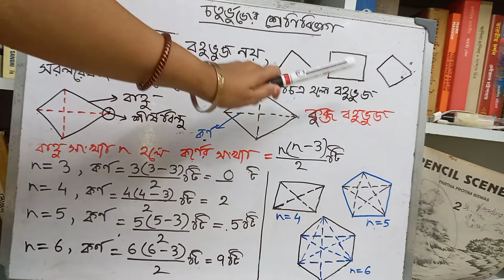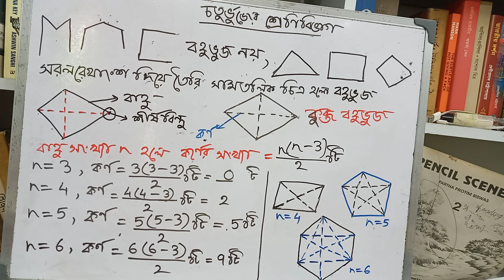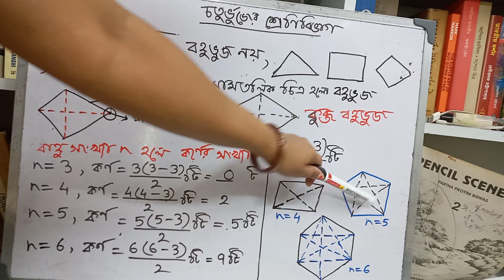Geometry 1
Mathematics